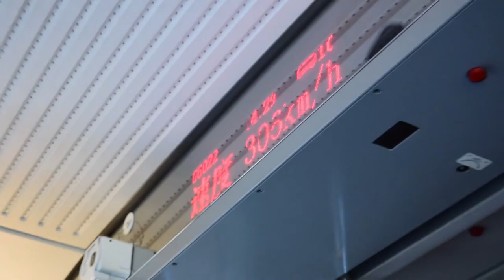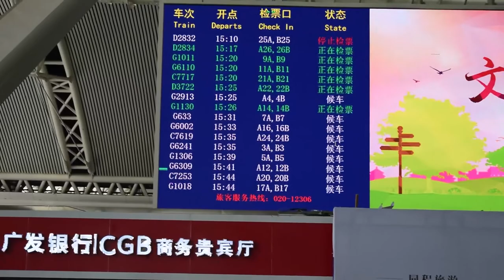TRYING THE CHINESE HIGH SPEED BULLET TRAIN !! (INSANE VIEW)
I am back at home and finally have WiFi to upload all the vlogs I didn't lol :) This is a very late upload and I am not in China anymore.

Check our diss track on Jake Paul while you're there !